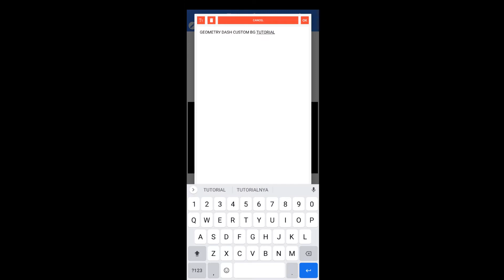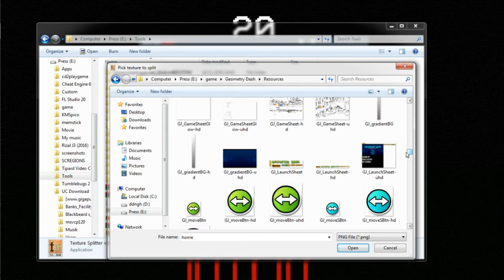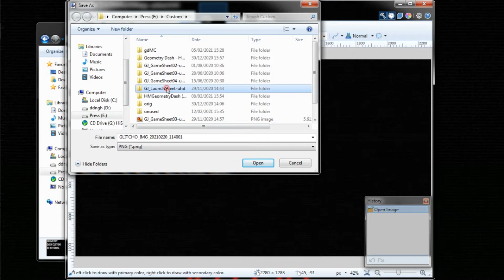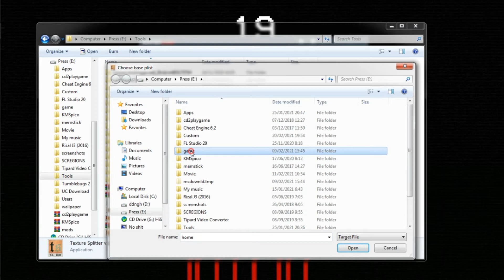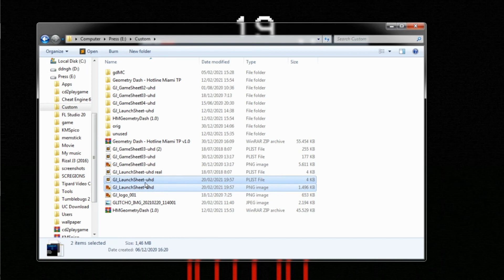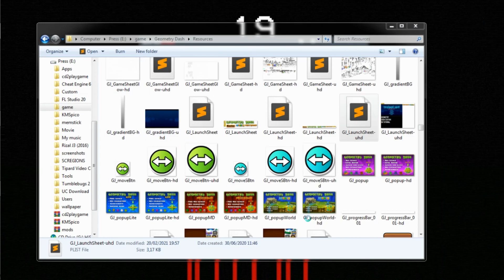How to make Custom Texture Pack Loading Screen BG for GD on PC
sorry for the bad grammar lmao and first time adding more text on video since the last time only using captions.

I use this too on GDHotlineMiamiV2 Texture Pack.

Tools or app :
- Pixellab or Photoshop
- paint.net
- Notepad++ or Sublime Text.

I need to add this